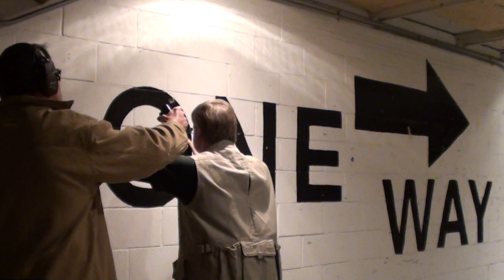Don S.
Shiloh Tactical Shooters - IDPA